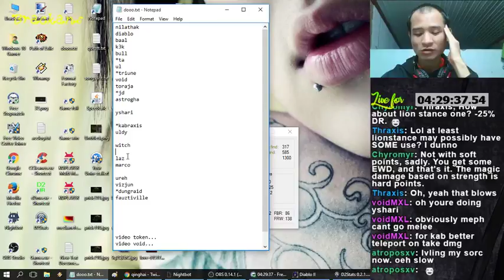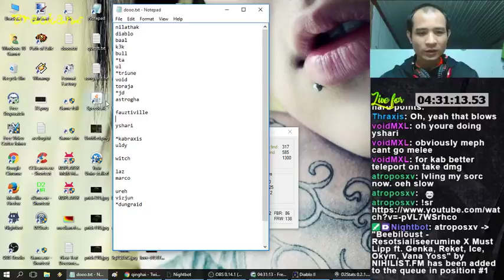Median XL Ultimative XVI - Fauztiville - Flying Buffalo